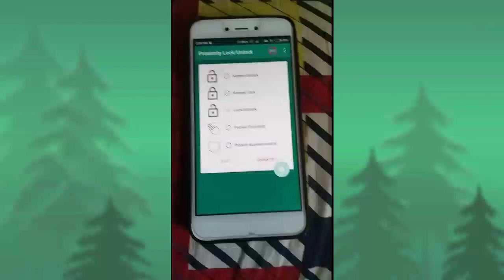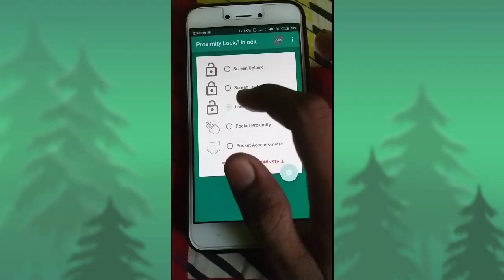How to unlock smartphone with wave